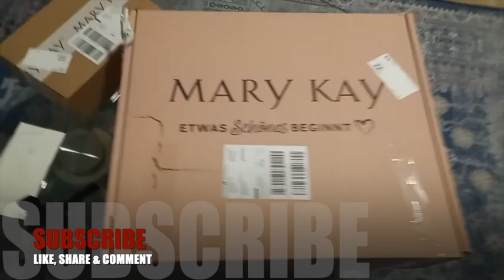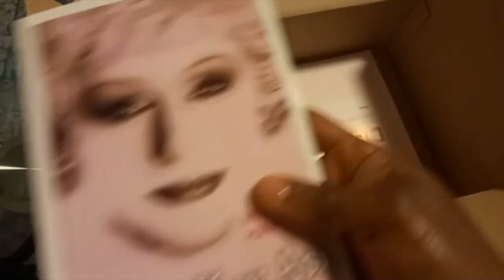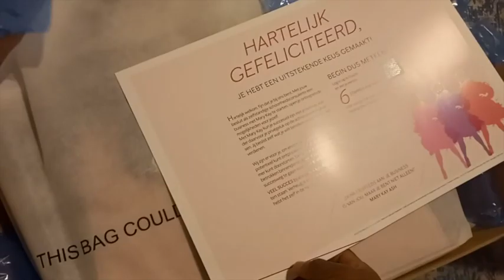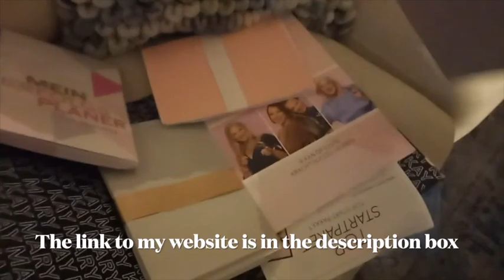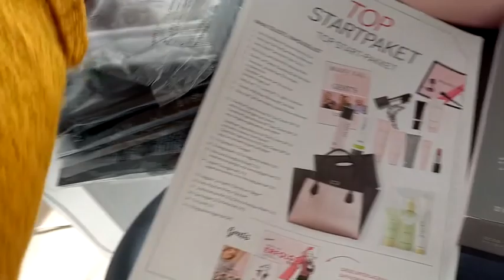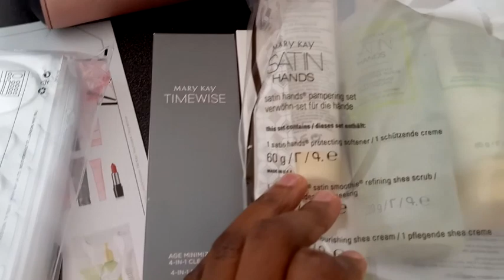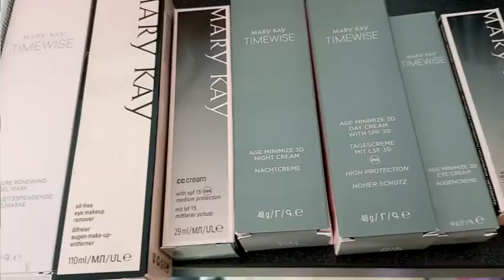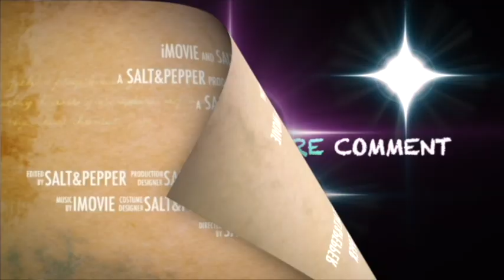I started a New Business + Product unboxing / Vlog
1: Good Day (Wake Up) by NEFFEX